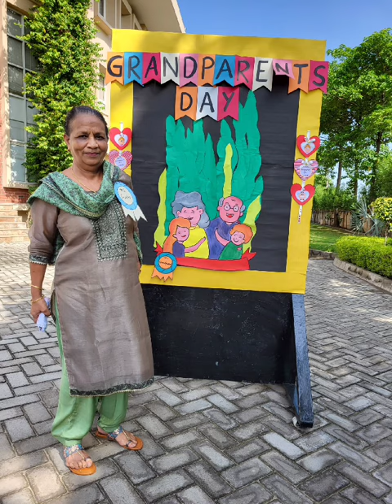Grandparents Day Celebration|Preschool Children|Amazing Warm-Up|Celebrating Family Ties|Dance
Grandparents Day Celebration|Preschool Children|Amazing Warm-Up|Celebrating Family Ties|Dance|Fun Games